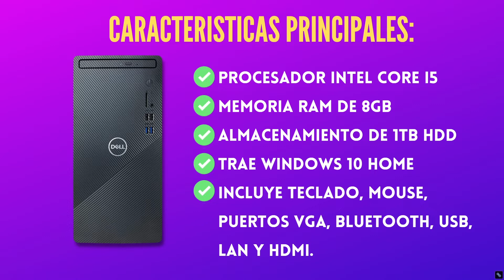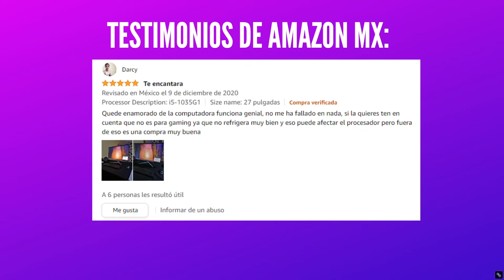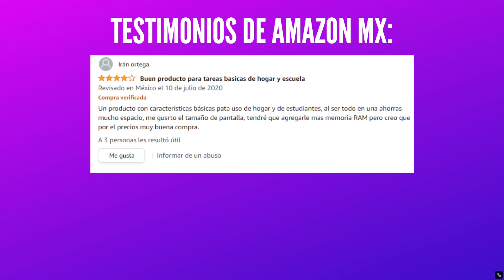COMPUTADORAS DE ESCRITORIO BARATAS Y BUENAS: Estas Son Las MEJORES!😲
Las mejores computadoras de escritorio baratas y buenas que puedes comprar en amazon a buen precio y calidad, te regalamos cupones de descuento que puedes aprovechar, comenzamos!

00:00 Intro
00:13 TOP 1: Computadora Escritorio Dell
01:34 TOP 2: Computadora Escritorio Acer
02:37 TOP 3: Computadora Escritorio HP

🔥👉Dell inspiron

🔥👉Acer aspire

🔥👉Computadora HP